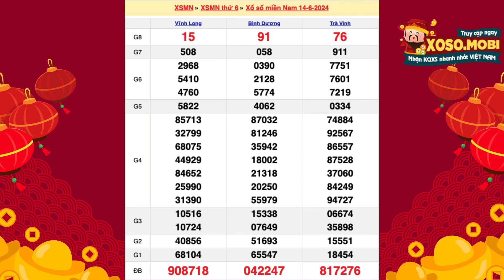Xổ số Miền Nam hôm nay ngày 14 tháng 6 - XSMN - SXMN - KQXSMN 14/6/2024 - Kết quả xổ số miền Nam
👉XOSOMIENNAM - Kết quả xổ số miền Nam minh ngọc hôm nay Thứ 6

Để kiểm tra kết quả xổ số Miền Nam, người chơi có thể truy cập trang web Xoso.mobi để nhận thông tin cần thiết và dự đoán các dãy số may mắn. Trang web cung cấp hỗ trợ cho người chơi trong việc nhận kết quả từ các buổi quay thưởng trực tiếp. Người chơi có thể dễ dàng theo dõi thông tin này thông qua điện thoại thông minh có kết nối internet.

•  Nghe radio: Lắng nghe kết quả được phát thanh trực tiếp qua radio.

•  Nhắn tin: Gửi tin nhắn đến tổng đài để nhận thông tin kết quả cụ thể.

Cú pháp tìm kiếm: Xổ số miền Nam ngày 14 tháng 6, xổ số miền nam, xổ số miền nam hôm nay, kqxsmn, xsmn, sxmn, kqsxmn, xosomiennam, kết quả xổ số miền nam, xổ số kiến thiết miền nam hôm nay, xsmn hom nay, xsmn Thứ 6, xo so mien nam, kqxsmn hom nay, ket qua xo so mien nam, xố số miền nam Thứ 6, xổ số miền nam ba đài, kết quả xổ số miền nam hôm nay, kết quả miền nam Thứ 6, xổ số miền nam Thứ 6 tuần rồi, xoso.mobi, xo so mien nam hom nay, SXMN 14/6, XSMN 14/6, xsmn 14 6